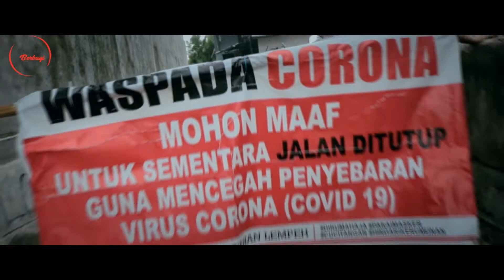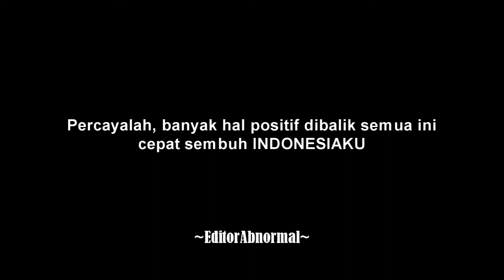Tangan Berbagi, Eps.12 - ME AND CORONA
Karya
RAHMAN HIDAYAT
Alamat: Jln. Kebayan no. 2 Sumbawa Besar